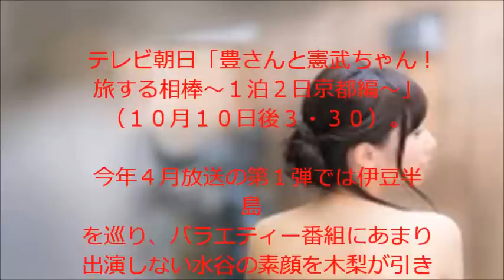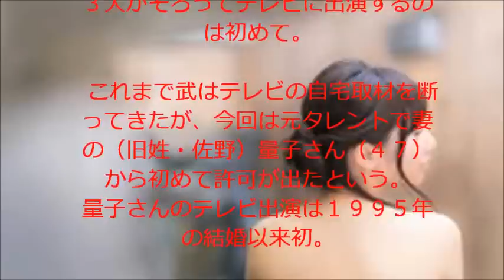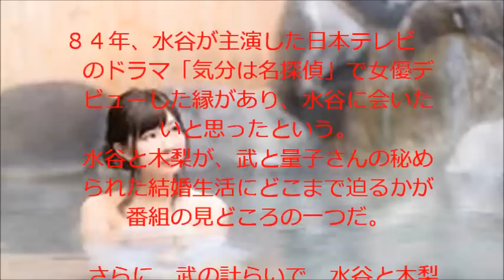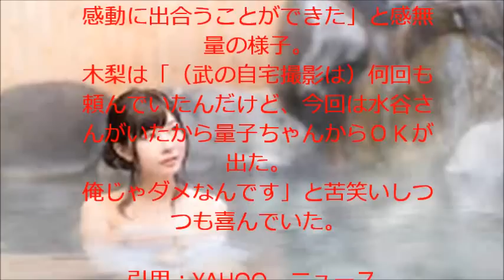水谷＆木梨 旅番組で武豊訪問 夫人の佐野量子さん20年ぶりＴＶ出演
【関連動画】

・とんねるずのみなさんのおかげでした　水谷豊 水原希子　4月16日

・松田優作と水谷豊がデュエットする(探偵物語 第05話「夜汽車で来たあいつ」)

水谷豊 ミッチー
水谷豊 水原希子
水谷豊 mini
水谷豊 ミッキー マッケンジー
水谷豊 宮脇康文
水谷豊 メイド
水谷豊 名言
水谷豊 眼鏡
水谷豊 メガネ
水谷豊 免許
水谷豊 名曲
水谷豊 明治学院
水谷豊 目
水谷豊 映画
水谷豊 演出
水谷豊 演技力
水谷豊 演技
水谷豊 英雄ポロネーズ
水谷豊 英語
水谷豊 映画 興行収入
水谷豊 普通のラブソング
水谷豊 夫婦
水谷豊 フィギュア
水谷豊 ファンレター
水谷豊 ファンクラブ
水谷豊 フランス
水谷豊 はーばーらいと
水谷豊 ハーバーライト
水谷豊 萩原健一
水谷豊 萩原健一 仲
水谷豊 テレビ東京
水谷豊 寺脇康文
水谷豊 天皇
水谷豊 寺脇康文 仲
水谷豊 テレビ
水谷豊 徹子の部屋
水谷豊 寺脇康文 共演
水谷豊 寺脇康文 刑事貴族
水谷豊 の娘
水谷豊 の奥さん
水谷豊 のyoutube
水谷豊 の身長
水谷豊 夢小説
水谷豊 ユーチューブ
水谷豊 友人
田島 優成 水谷豊
水谷豊 食わず嫌い
水谷豊 車
水谷豊 口癖
水谷豊 黒柳徹子
水谷豊 草笛光子
水谷豊 クイズ
水谷豊 草場一平
栗田貫一 水谷豊